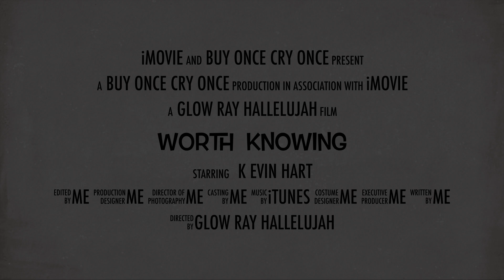WORTH KNOWING | Stay Tuned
To think to know is to know why to think